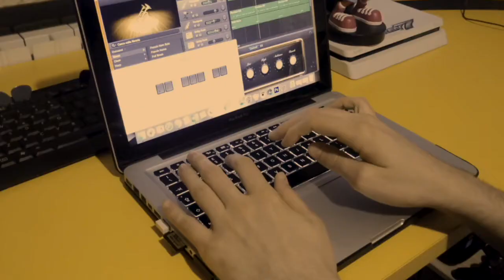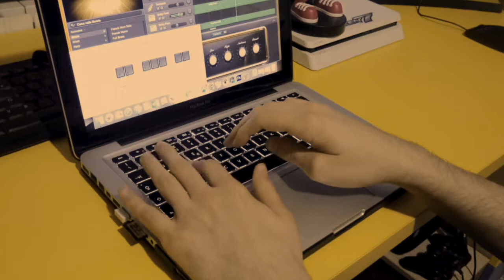BLACKPINK - Kill This Love - (Guitar, Bass, Drums Cover )